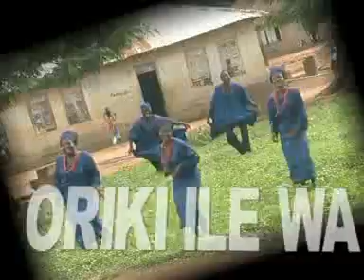OLORI OKO 2 BY ALH MUMEEN DAMILOL ESINOGBAMILAYE